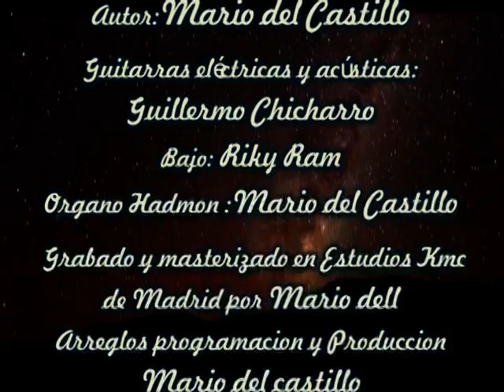Mario del Castillo-Sentir tu boca con la mia.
Cancion que describe un amor vivido junto al mar